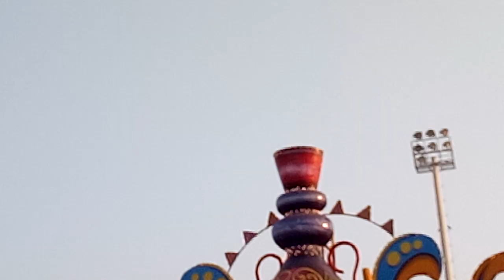Live Magic Show at Fauji Fertilizer Company, Mirpur Mathelo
Live Magic Show at Fauji Fertilizer Company, Mirpur Mathelo, Distric Ghotki, Sindh, Pakistan, Best Performance of Muneer Ahmed and two other men.
the great magic show January 26, 2020.
the big magic show january 26, 2020 at ffc township mm.
enjoy the kids and other boys and girls, women, men and etc.
Ek Sham Magic Show k naam.